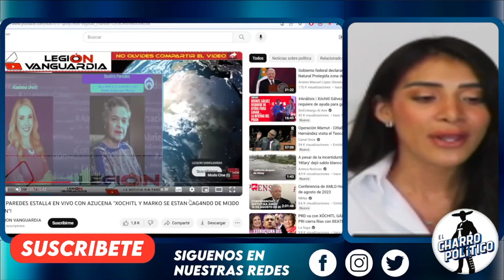ARRANCAN LOS JUEGOS DEL HAMBRE! LAS MISMAS TRANZAS